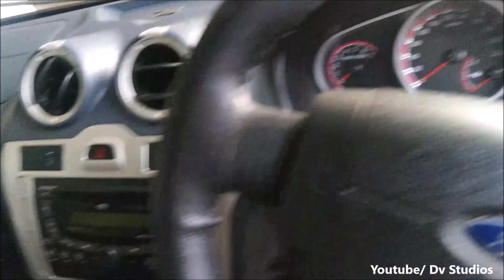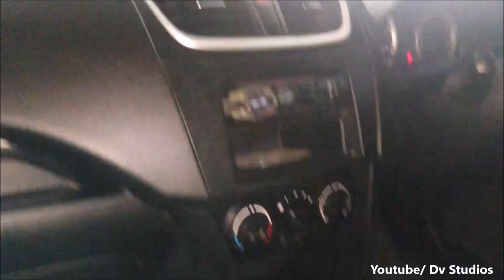Used Cars For Sales In Dindigul | Second Hand Low Budget Cars In Tamilnadu | Swift | Omni | Figo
Boss cars,
N.g.o colony,
trichy road,
Dindigul.